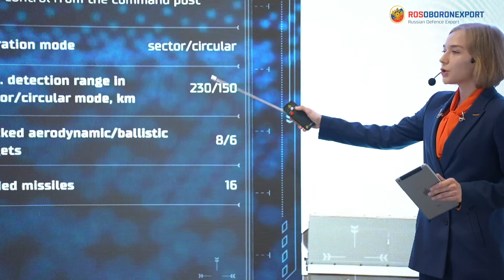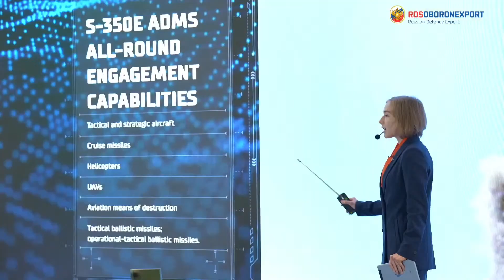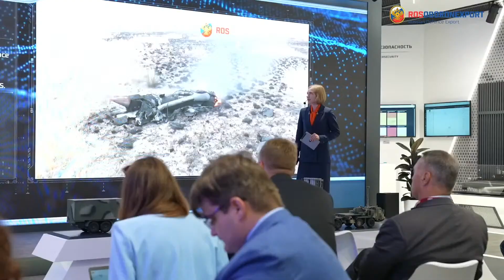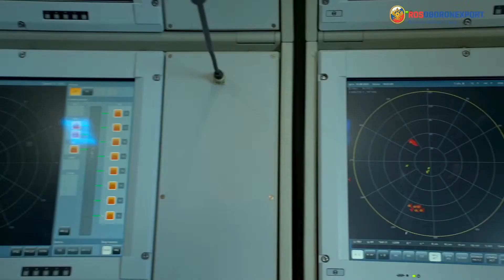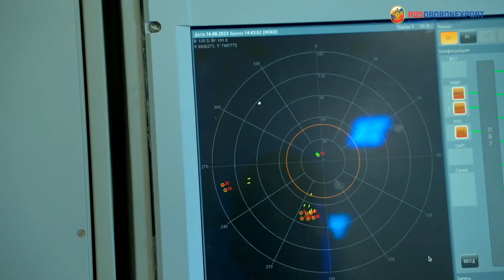Presentation of S-350E Vityaz / August 17, 2023 at 02:00 p.m.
Presentation of the Air Defense Missile System S-350E Vityaz